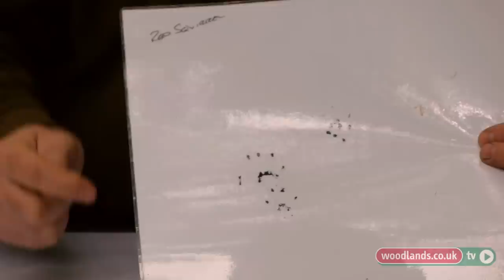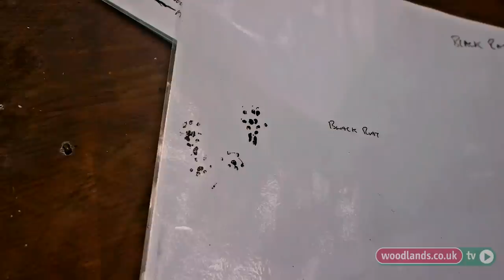Animal Tracking from Prints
Knowing how to identify individual animal prints when out in the wild is a crucial skill for a tracker. John Rhyder shows us some of his collection of inked animal prints and takes us for a walk along a woodland path to see what animals have passed through.